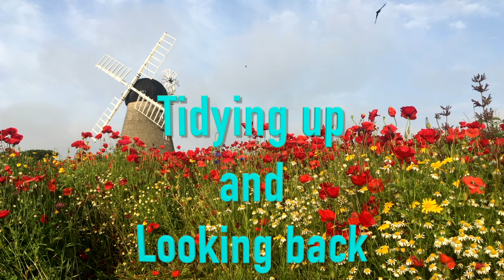Taking a peek back at 2021 at the allotment. Keeping on top of little jobs.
As we leave 2021 (with a sigh of relief!) and head into2022 (hoping for better times), I try and keep on top of things at the allotment. Turning the compost, tidying the borders and still harvesting veg!  A quick look back to gorgeous summer days gives us hope that summer will be here again before we know it!
All music composed and performed by Kenny Mitchell.